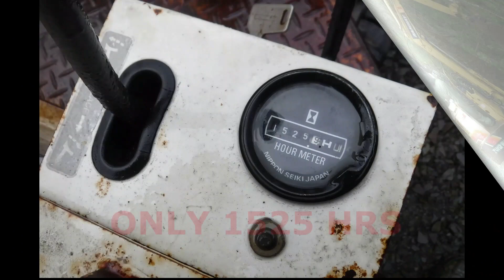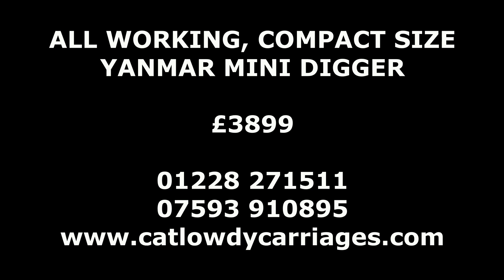YANMAR YB 101 MINI DIIGGER ALL WORKS SOLD BY www catlowdycarriages com